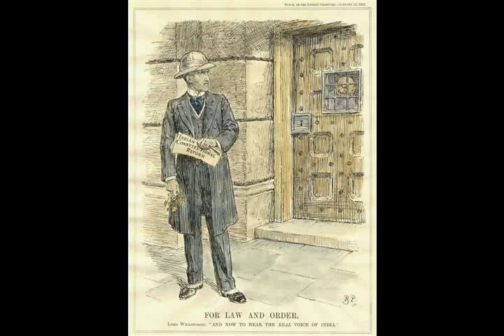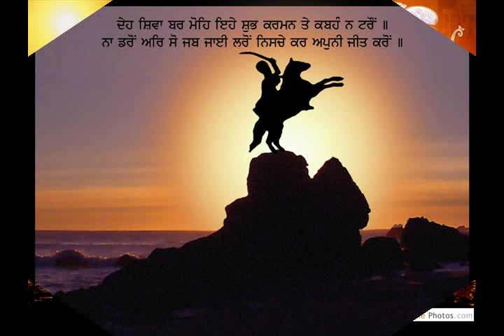chak dow ge ( dev dhillon ).mp4